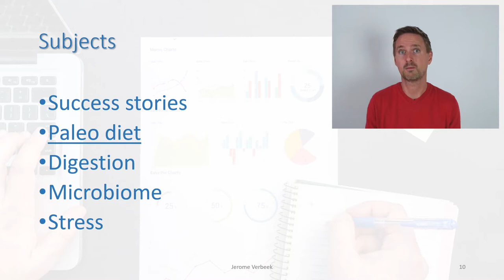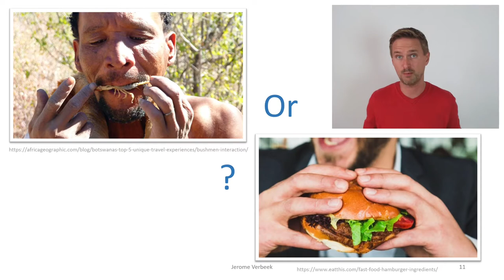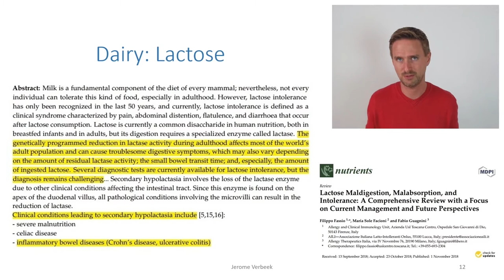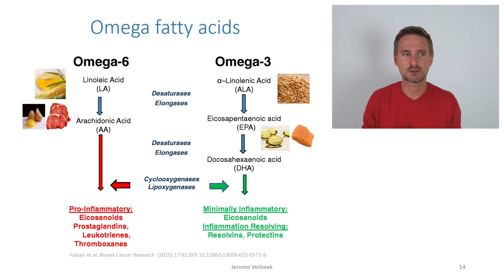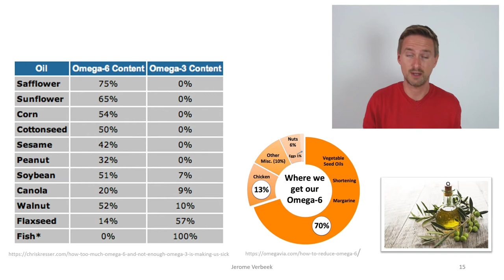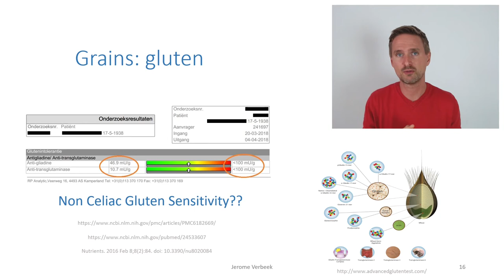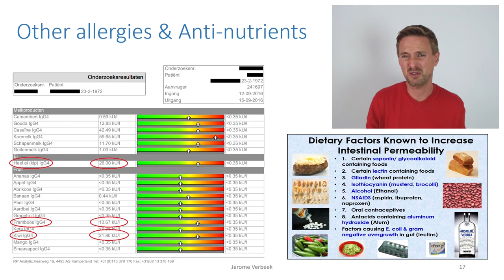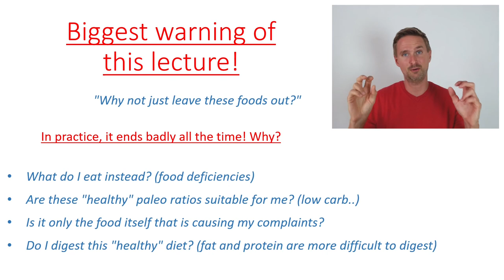Alleviate Ulcerative Colitis & Crohn's Disease: paleo diet (3/6)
I help people in sickness and health by giving them nutritional and lifestyle advice. I treat people all over the world via video consults. You can book a FREE online session at my website.

You can strongly alleviate or at least improve the symptoms of Ulcerative Colitis and Crohn’s Disease. With the help of the paleo diet, improving digestion and optimizing the gut flora or microbiome you can once again take control of your own health.

Don’t get me wrong, if you have these problems you need a doctor to diagnose, monitor and treat. If you need medication please take them. I’m here to share what else you can do. In my years as a therapist I’ve mostly treated people with these inflammatory bowel diseases and it has also been my most successful patient group to date.

The paleo diet has become hugely popular in recent years, although there are many adaptations to these guidelines needed in order to call it a healthy way of eating. It also needs to be adjusted to your personal build and needs or else it can cause more harm then do good. When properly done this lifetime nutritional diet can give all kinds of health benefits and reduce the risk of many diseases, among which are inflammatory bowel diseases.

My name is Jerome Verbeek - cPNI Health therapist, Teacher & Speaker and I studied:

- Orthomolecular therapy
- Physiotherapy
- Clinical Psycho-Neuro-Immunology